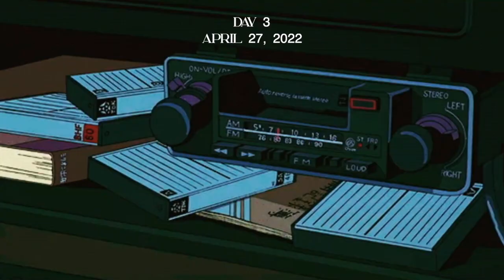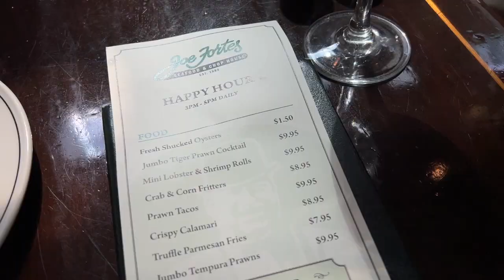vancouver vlog: robson st, gastown, glowbal eatery, etc. 🛍 🍔 🗺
Vacation is all about enjoying good food, am I right? On our third day, we mostly ate LOL and also saw a few touristy places downtown. We headed to robson street, and I finally got to see the infamous steam clock in gastown.

from, kayla

✿ small candle business: @from.kayla

Ethnicity: Chinese Canadian
B-Day: August 12, 1998
Camera: iPhone 13 Pro
Editing Software: Final Cut Pro

Sub-count: 159